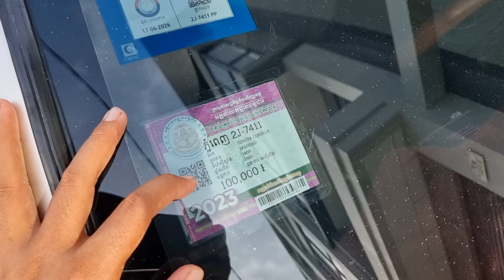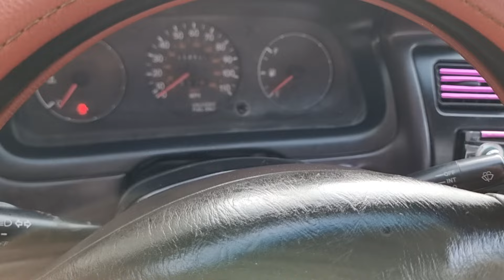TOYOTA COROLLA ឆ្នាំ1995 ពណ៍ទឹកមាស ឡានលក់ធូរថ្លៃ តម្លៃ$3500ចរចារ Tel: 077428210/0978691620/010624380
ធានាជូនឡានស្អាត តម្លៃចរចារបាន អត់កាត់តអត់ពុកច្រេះ មានឯកសារគ្រប់ទាំងអស់